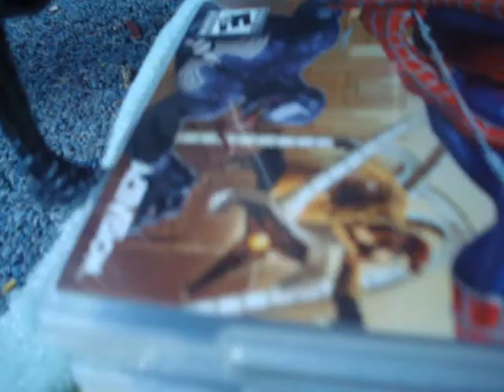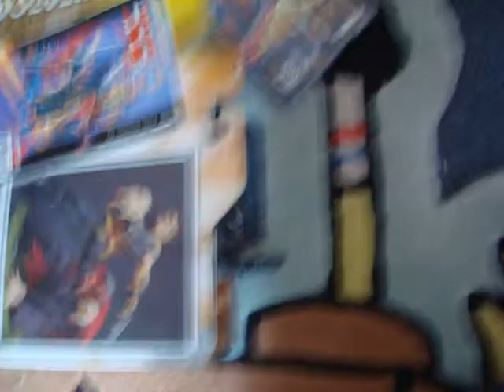Spider-Man VS Venom (Stop Motion)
Spider-Man faces off against his most fearsome enemy...